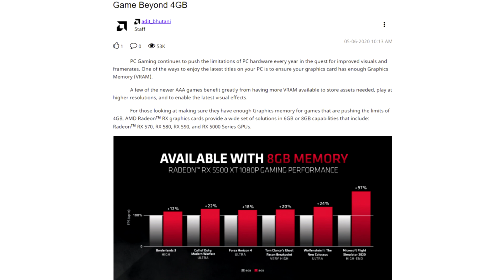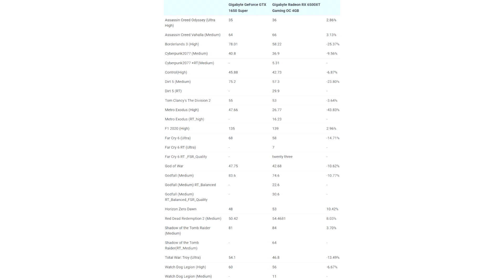Budget Radeon RX 6500 HT lost GeForce GTX 1650S, and the release may be paper